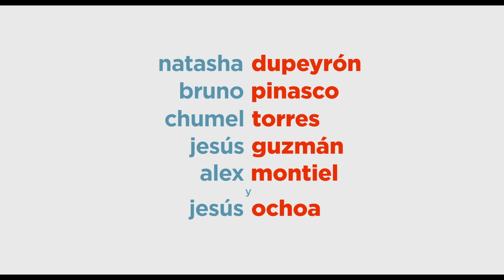La Vida Secreta de tus Mascotas 2: Tráiler 5 (Universal Pictures) HD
09 de agosto solo en cines.

Género: Comedia

Elenco: Kevin Hart, Tiffany Haddish, Harrison Ford, Patton Oswalt, Eric Stonestreet, Jenny Slate, Lake Bell, Hannibal Buress, Nick Kroll, Dana Carvey, Ellie Kemper, Pete Holmes, Garth Jennings, Bobby Moynihan

Co-Director: Jonathan Del Val

Escritor: Brian Lynch

Productores: Chris Meledandri y Janet Healy

La Vida Secreta de Tus Mascotas 2 será la secuela del éxito taquillero del verano 2016, sobre la vida que llevan nuestras mascotas cuando nos vamos al trabajo o la escuela. El fundador y CEO de Illumination, Chris Meledandri y Janet Healy, quien ha colaborado con él durante varios años, producirán la secuela de la comedia que tuvo la mejor apertura de la historia para una película original, animada o de otro tipo.

La Vida Secreta de Tus Mascotas 2 presenciará el regreso del escritor Brian Lynch (Minions) y será dirigida, una vez más por Chris Renaud (La saga de Mi Villano Favorito, El Lorax de Dr. Seuss).